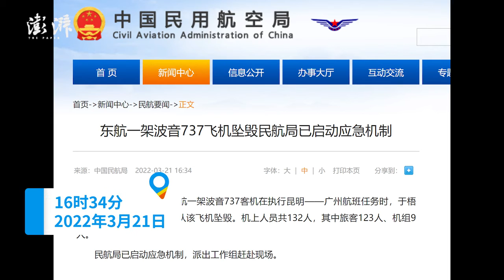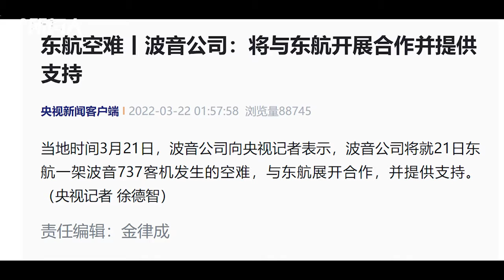MU5735坠毁后的24小时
一架东方航空的客机在广西梧州藤县坠毁，机上人员共132人。目前，距离事故发生时间已过去超24小时，救援工作正在进行中。